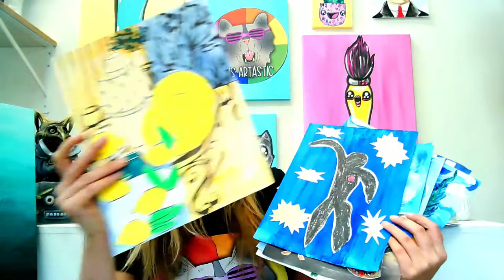Art Teacher Curriculum: Artastic Collective Membership for Art Teachers & Educators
Consider your lesson planning days over. Pick a category of carefully curated art lessons in the Art Resource Library and teach.

The examples are already made. The display sign is done. The lesson plan is made. The worksheets, rubrics, reflections, and other forms of assessment are included.

Your time will be spent teaching. Have fun and get your freedom back.

The Proven Platform All Art Instructors Need To Know About
Stop wasting time and frustrations dealing with the endless hassles and headaches of organizing, searching for new lesson ideas, scrolling through Facebook groups or Pinterest, and lesson planning.

Here at the Artastic Collective, I will handle all of that for you and so much more!

 😽 You will get to enjoy things like:

🎨 Step-by-step tutorials
🎨 A Creative & Diverse Art Curriculum
🎨 Pre-planned content and resources
🎨 Proven course to help you grow as an instructor
🎨 Supportive community to connect and learn from

That’s just the beginning!

Take your teaching to the next level and feel the weight of planning and organizing fall right off your shoulders. Embedded with Culture, the Elements & Principles, & Art History, this membership is more than information - it's a transformation.

ART TEACHERS! Join my Art Resource Library Membership! ARTASTIC COLLECTIVE and get Art Lessons EVERY MONTH and instant access to HUNDREDS of fully planned art lessons!

100 CARTOONS FOR KIDS COURSE (play at home or in your classroom!)

--- ART TEACHERS! Get FREE Elements of Art POSTERS. FOR YOUR CLASSROOM with my Instant Download

INSTAGRAM Follow for more art ideas and behind the scenes shots!

JOIN Artastic Nation, my fabulous Facebook Group where you can get art ideas, talk with other art teachers, share what you do in your classroom, as questions, and receive tips!

Ms Artastic